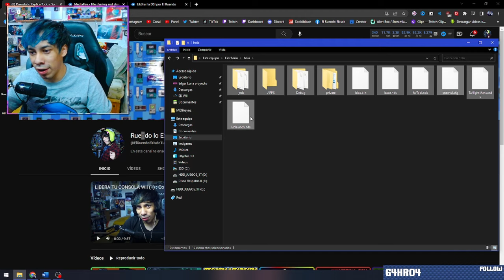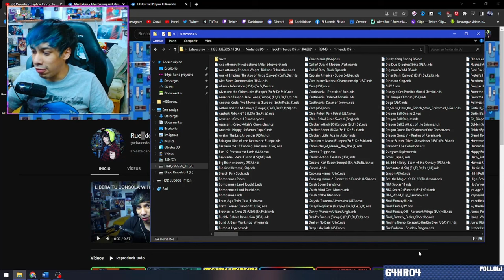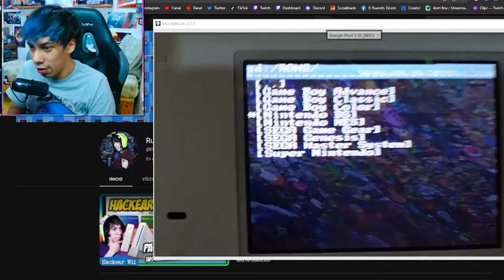COMO LIBERAR e INSTALAR JUEGOS en Nintendo DSi (Con la SD) 🎮 | Tutorial 2024